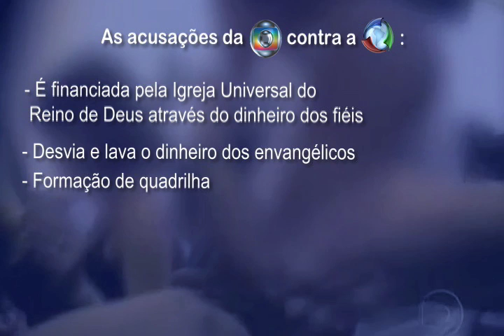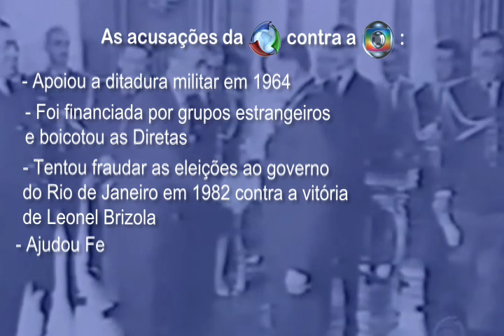Guerra Globo versus Record continua quente nas ruas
Vídeo inédito da aparente trégua na guerra entre as duas maiores emissoras do Brasil, Globo e Record, não aconteceu nas ruas. Ao entrevistar a população, a reportagem exclusiva da TV Vermelho constatou que o episódio, que teve seu ponto alto em 16 de agosto, continua quente na memória dos brasileiros. Considerada briga besta por alguns, a batalha midiática inspirou acaloradas polêmicas que, segundo um dos entrevistados, só beneficiou os telespectadores.